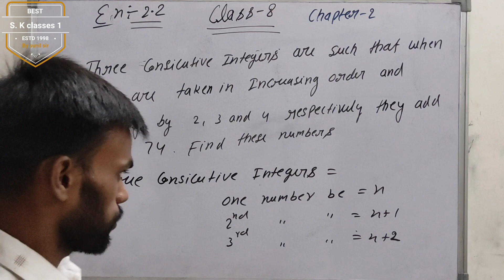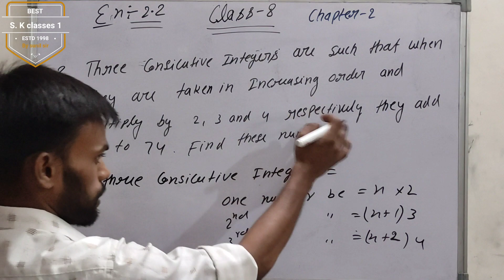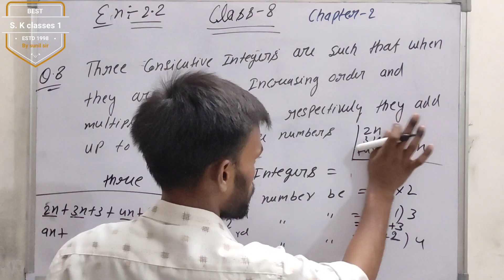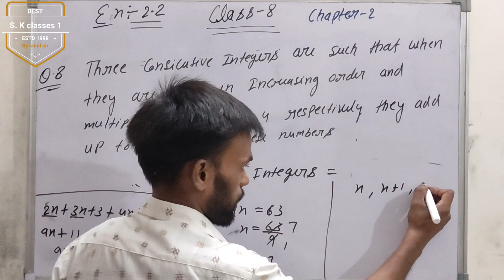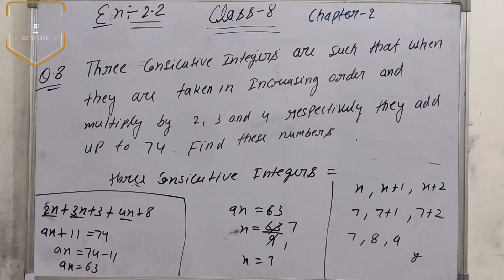math's 8 chapter 2 ( Linear equation in one variable) exercise 2.2 Q. 8 solution